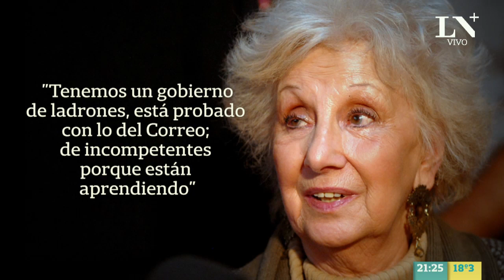Claudio Avruj sobre el fallo del 2x1 por delitos de lesa humanidad - Terapia de Noticias